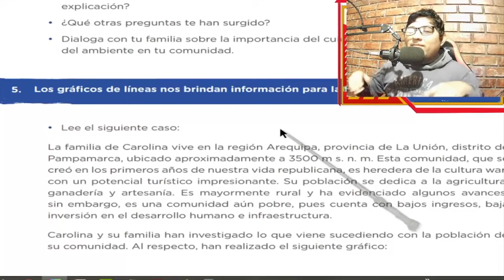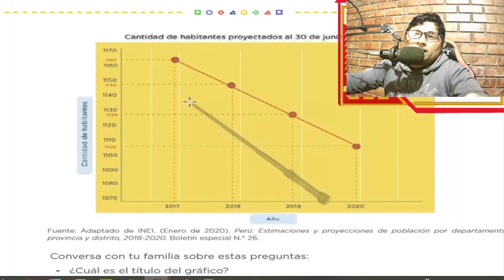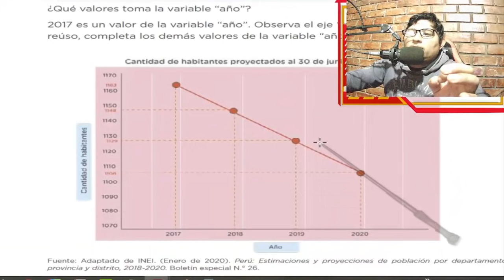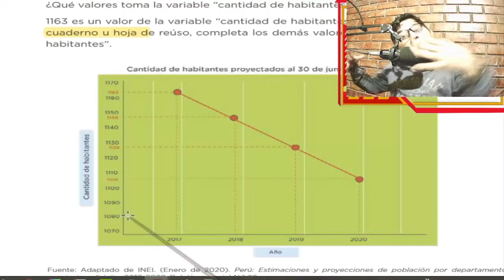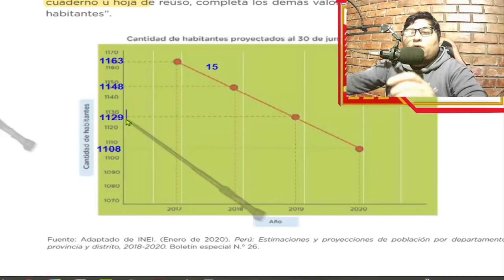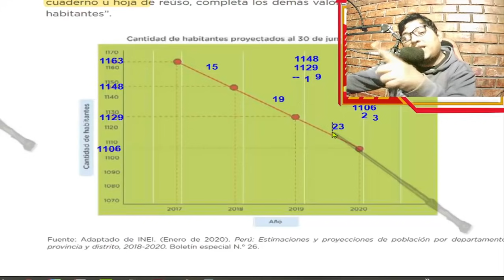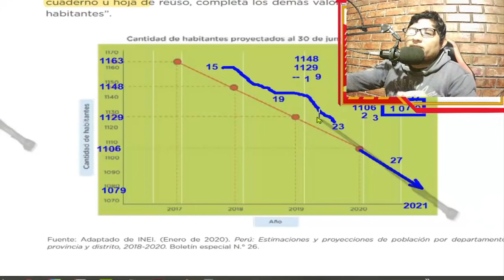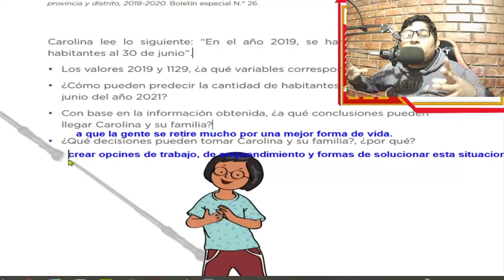😎5to y 6to Primaria😎/Los gráficos de líneas nos brindan información para la toma de decisiones.